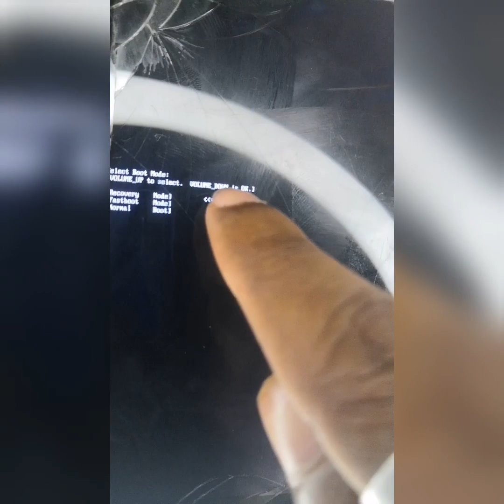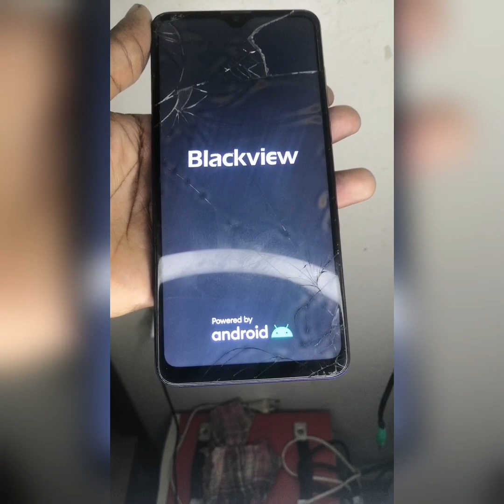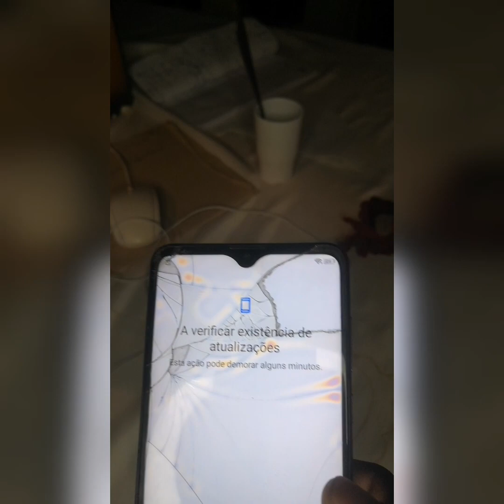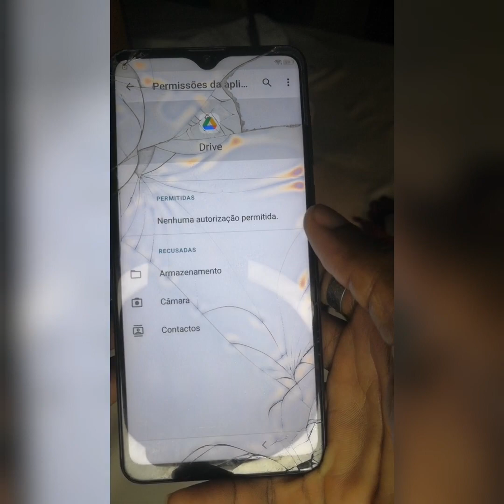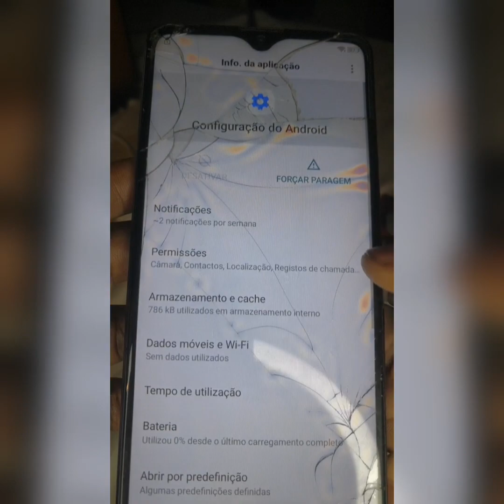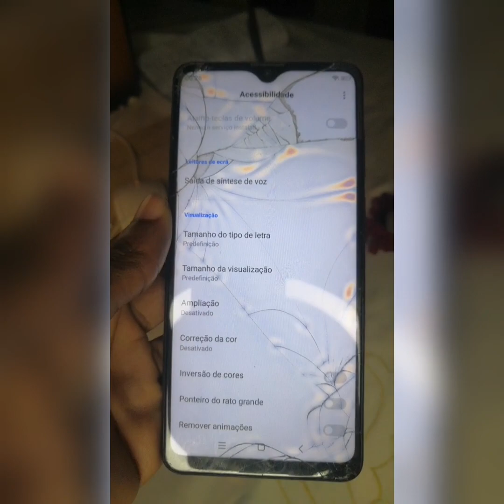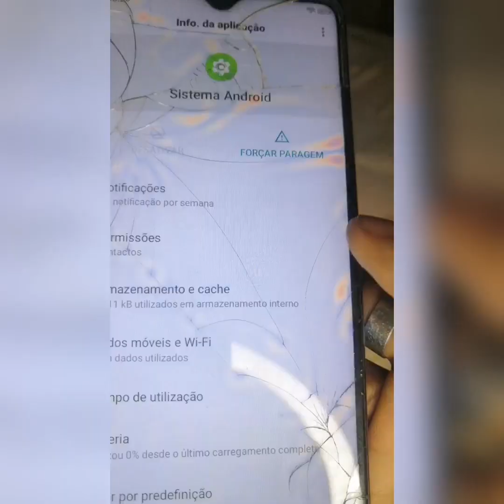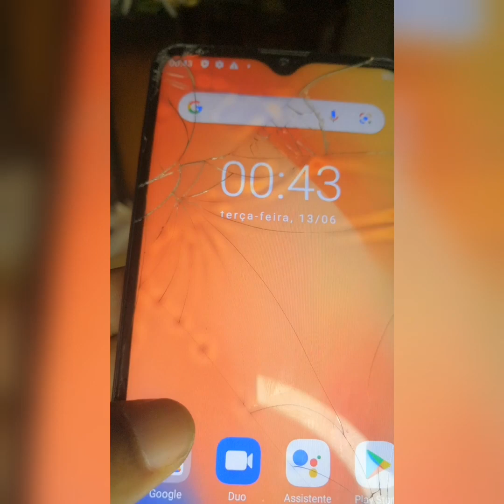Blackview_ Hard Reset 80p e Remover conta Google, rápido sem PC_Remove Google Account, without PC